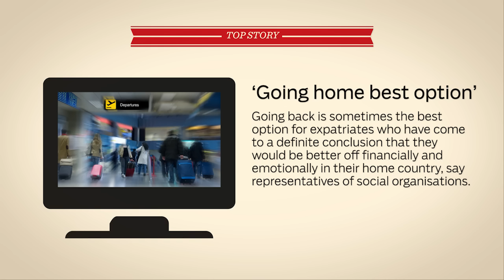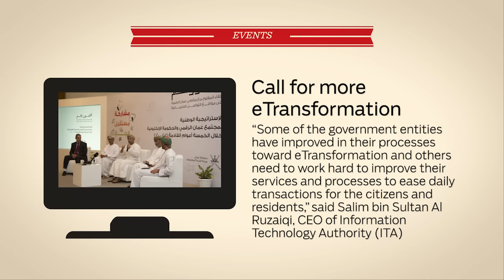‘Going home best option’ for Oman expats, and more top stories